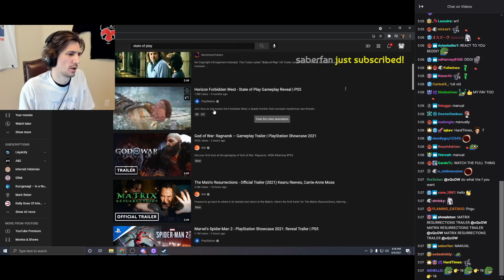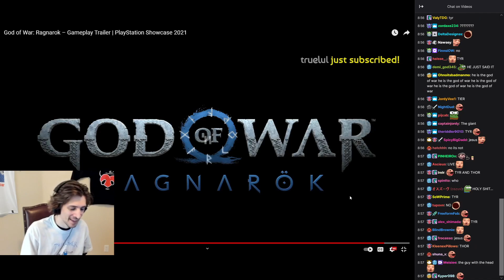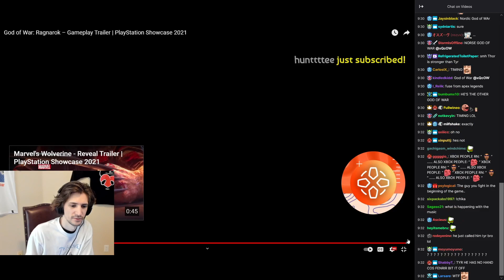xQc reacts to God of War Ragnarok Trailer